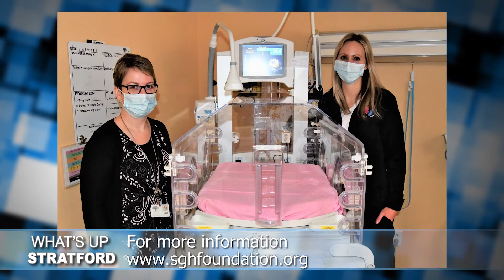Andrea Page, Stratford General Hospital Foundation | Rogers tv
Peter Maranger talks with Andrea Page from the Stratford General Hospital Foundation.